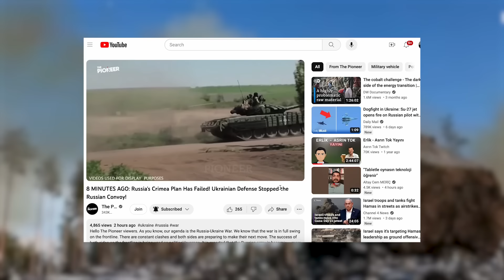2 MINUTES AGO: Russian Soldiers Surrendered To Ukraine By Raising A White Flag!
Soldiers need to be strong and resilient. If a soldier is not strong enough to adapt to all the conditions of war, he becomes a burden for the army. This burden will surely disappear one day. However, sometimes the removal of this burden is not a good thing. Because sometimes this burden that is lifted can come back twice as much. When we talk about the removal of the burden, we are not talking about the disappearance of these soldiers. We are talking about them leaving the army. The doubling of the burden is related to the surrender of these soldiers to the enemy. Russia has been experiencing this situation in recent days.

As you know, in the two-year war, many Russian soldiers deserted and surrendered to the Ukrainian army. Of course, we will discuss the reasons for this later in this report. We also know that such situations cause big problems for the Russian armed forces. Recently, a group of soldiers of the Russian armed forces surrendered to the Ukrainian army. Moreover, during this process, Russian soldiers published a video and explained why they surrendered. So what are the details about this event? Let's take a look at the developments together.

As The Pioneer team, we continue to bring you developments regarding the Russia-Ukraine war. You can also support me and my team by using the "Super Thanks" button below the video. Thank you for your support. Let's start if you are ready. The Pioneer reports.

The Russian army continues to struggle on the frontline. Strong Ukrainian resistance on the one hand, and the exhaustion and fatigue of Russian soldiers on the other, continue to pose a major challenge for the future of the Russian armed forces. The determined stance of the Ukrainian armed forces on the front line is causing irreparable damage to the Russian army. Russian soldiers are tired and exhausted. For many Russian soldiers, there is a feeling of reaching the end of the road. This leads to a complete detachment of Russian soldiers from the reality of war.